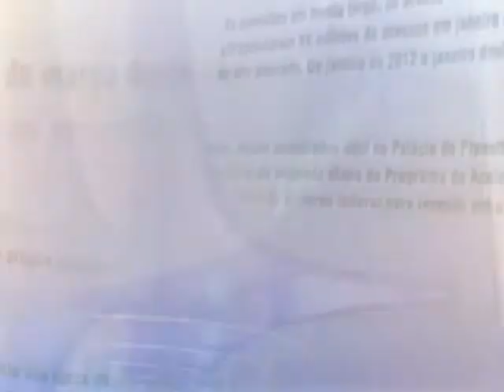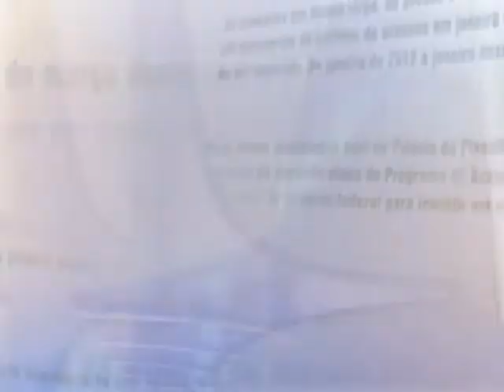Direto do Planalto - 3 de outubro